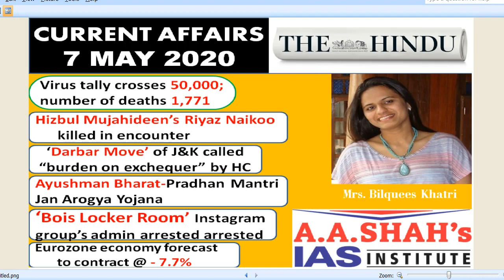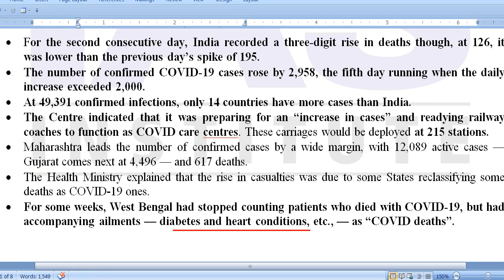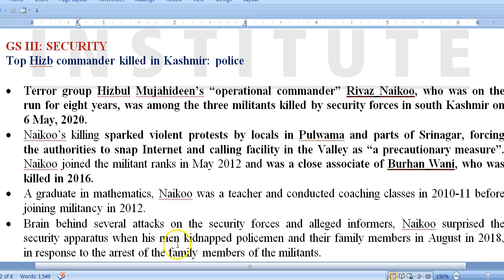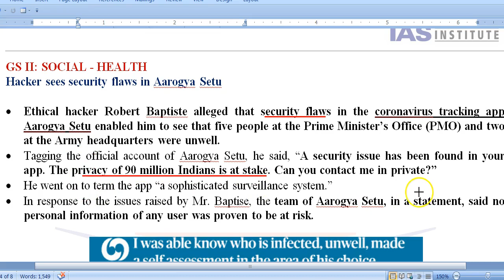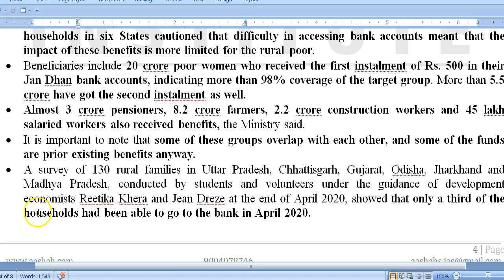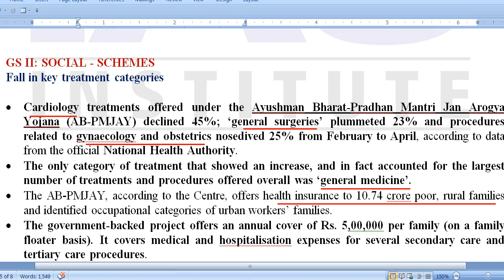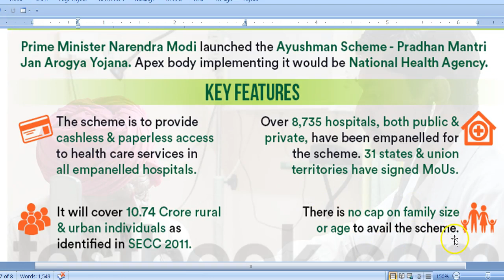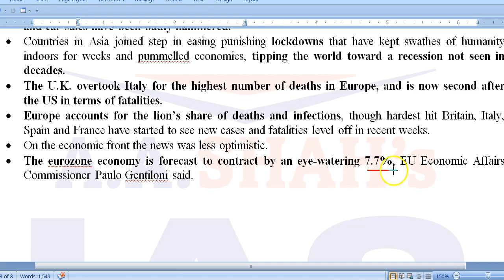7 May 2020 | Daily Current Affairs in English | The Hindu Analysis by Mrs Bilquees Khatri | UPSC IAS